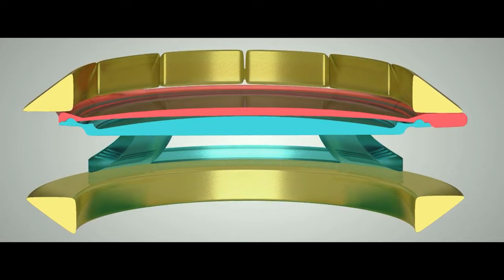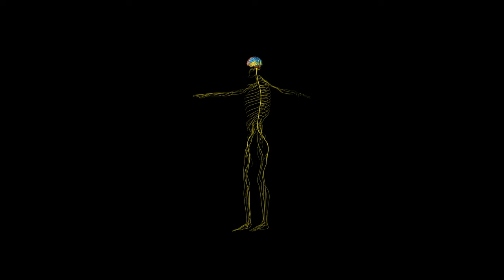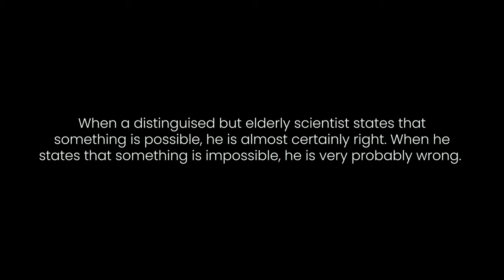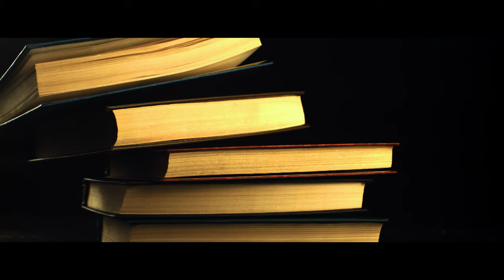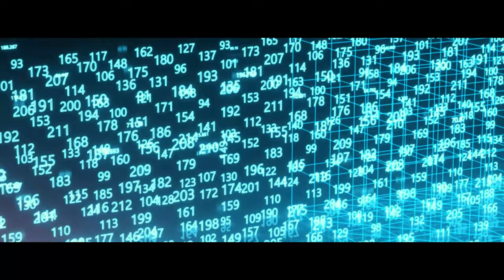What If You Had A Neuralink Brain Computer Interface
What is NeuraLink?  It’s a research project that is developing brain implants that can become part of your brain tissue and link with your neurons.
Neuralink is one of the companies trying to merge humans to artificial intelligence. They plan to do so by creating brain chips that are able to read and interpret brain signals and create brain-computer interfaces.
What is a brain-computer interface? A brain–computer interface (BCI), sometimes called a brain-machine interface, is a direct communication pathway between the brain's electrical activity and an external device, most commonly a computer or robotic limb. With BCI you can control your phone, computer, prosthetic limb by thought alone. If you think about moving your hand, the signal is created, even if it’s not connected to anything.  Using an ASIC, or Application-Specific IC as a brainwave interpreter, the patterns can be recorded/recognized and then utilized to make the events actually happen.  When the correct brain pattern appears, the ASIC sends the appropriate signal—and a hand closes, an arm rises, and someone regains their independence.

As the technology improves, a paralyzed subject can regain motor control.  The artificial spinal cord will eventually be interfaced with the nerves that control arms, legs, core support muscles, sphincters, bladders, hands, fingers, feet, and toes.  We already know how to apply a current to a nerve and see which muscle reacts to it.  It’s just a matter of making thousands of connections.

Synchron is another research company developing a brain-computer interface. Their device is currently at an advanced stage and the FDA has given Synchron permission to start human trials.

With a Neuralink or Synchron brain chip you can also experience Virtual reality (VR) and Augmented reality (AR) without the need of using VR headsets. Join us in this video as we explore the technology of brain computer interfaces and the companies behind them including Neuralink and Synchron.

Chapters
0:00 Introduction
01:56 Physically Hardwired Brain Connections
02:45 NeuraLink Made a Spinal Cord
03:41 How a Macaque Helped
04:20 The first step
 04:45 Making The Connection
06:43 The Motivation
07:30 Clarke’s Law
09:08 Our Algorithms are primitive
10:24 Virtual Reality
11:17 Brain Powered VR
12:08 The BMI Experience
13:42 The Takeaway

Movie 1: Ready Player one
Movie 2: Free Guy
Movie 3: The matrix
Movie 4: Total Recall
Movie 5: Caprica
Movie 6: Altered Carbon
Movie 7: Reverie